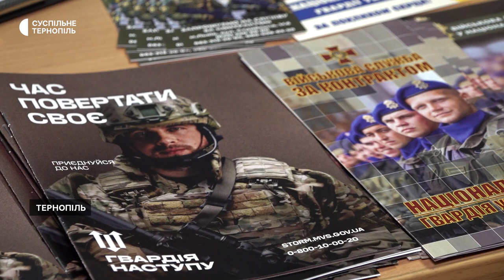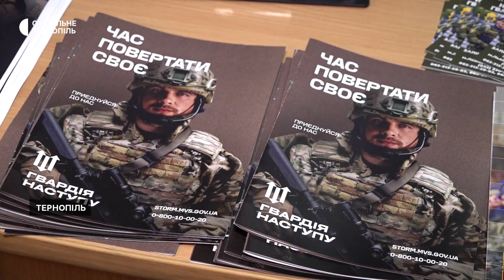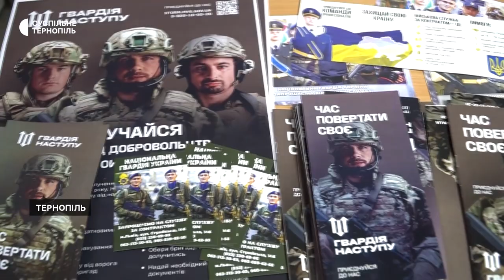Добровольців набирають, аби звільняти окуповані українські території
Скільки заявок подали у "Гвардію наступу" на Тернопільщині. Добровольців набирають, аби звільняти окуповані українські території. Для них сформували 8 бригад: "Буревій", "Червона калина", "Кара-Даг", "Рубіж", "Спартан" "Азов", "Сталевий кордон" та "Лють".